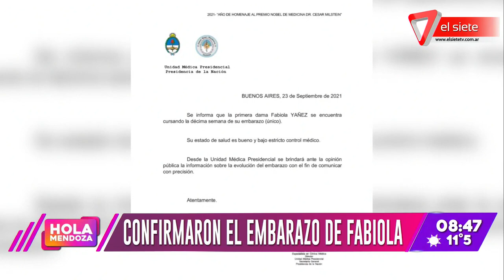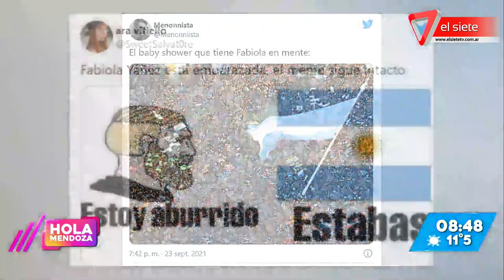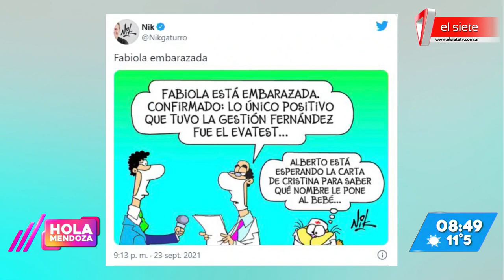Fabiola Yáñez está embarazada